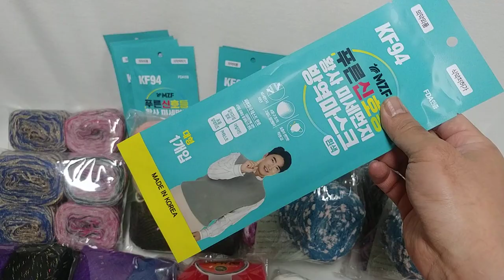이벤트 안까먹었지롱~ 다들 드루와! 구독자 event! 뜨개실 마스크 Get gEt!